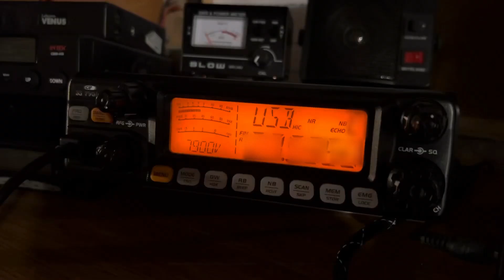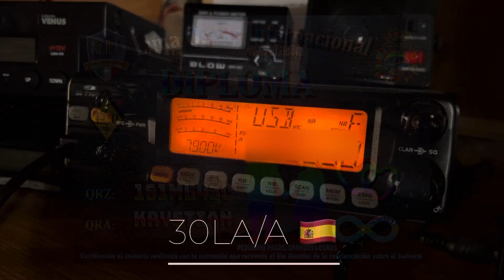QSO 11 meter band 161ML430 / 30LA/A Carlos 🇪🇸 Seville Spain Diploma activation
Łączność 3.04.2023 z 30LA2084 Carlos w ramach aktywacji radiowej z okazji międzynarodowego dnia autyzmu. Odległość między naszymi stacjami to 2552 km.

QSO with Carlos 30LA2084, distance between our stations is 2552 km. Tahank You and good dx!